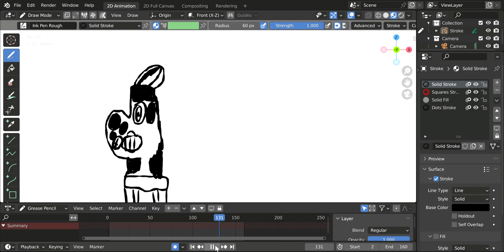my frist animation